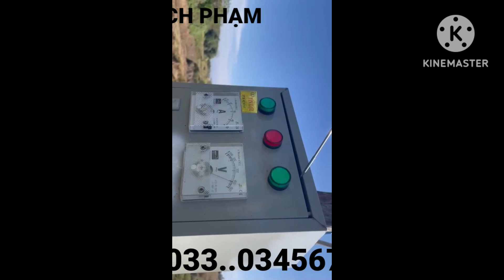bản vườn cau su.sổ sách đầy đủ dt 3 héch giá rẻ